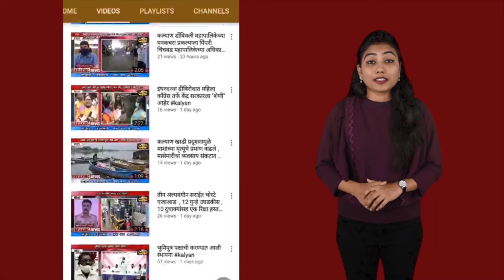उरणमध्ये पुन्हा एकदा भेसळ युक्त पेट्रोल , पेट्रालमध्ये पाणी असल्याचे आले समोर